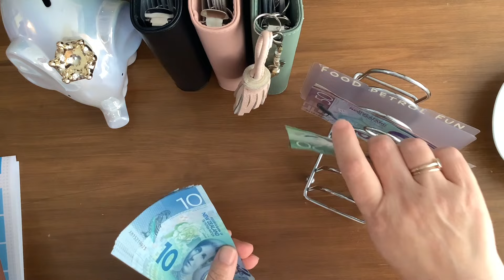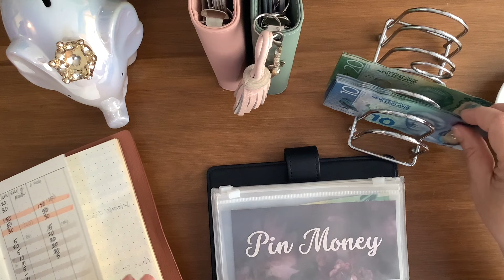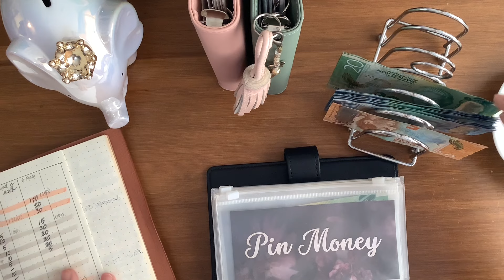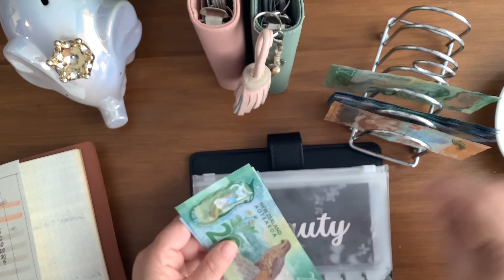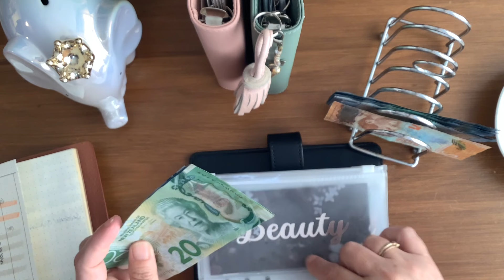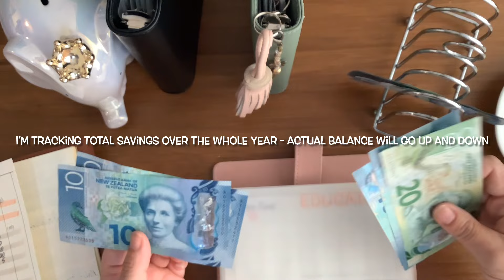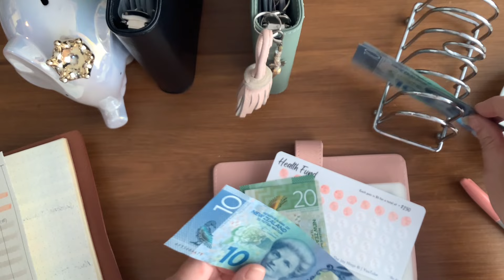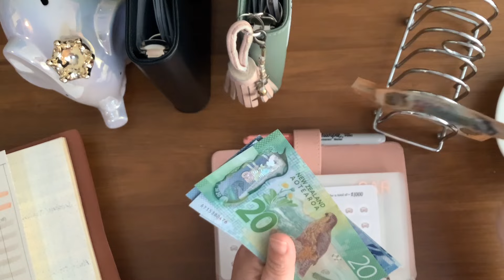Cash stuffing my revolving and sinking funds to prepare for cost of living changes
I'm Nin, The Joy Ninja. I'm a solo parent and full-time student in Aotearoa nz I know my expenses are going up pretty soon, so this week. is all about padding up my revolving binder.

The competition is open until this Saturday - entries and all the details on last week's weekly cash stuffing video

My intention is to help encourage and support you to stay away from debt and consistently work towards your financial dreams.

It really helps to get this kaupapa out there on the 'tube (and it's totally free!).

FREEBIES, DOWNLOADS AND MEMBERSHIPS -
I deeply appreciate everyone who found it in their budget to support my small business, kia ora!  All my stuffs and membership for loads of freebies can be accessed here:

WHAT IS CASH STUFFING ANYWAY?
In a nutshell cashstuffing is a form of budgeting where you pay for everything in cash - no swiping, no consumer debt. It's a flexible system - you decide which parts of your budget you want to use cash.

I still pay my fixed expenses on automatic payment, it's cheaper and easier for me.  I do take out and use cash each week for everything else.  This has allowed me to challenge myself to have money left over at the end of every week that I can put towards saving.  I have a small set of goals I'm working toward, that will give me a sense of peace and abundance.  It's not easy on a low income, but it is so worth it!

I am not a professional registered to give financial advice - this is just a real and raw look at how I budget my money, I'm sharing it because talking about money, especially when you don't have a lot can be whakamā (embarrassing) even in families.  Please seek your own advice to fit your situation.